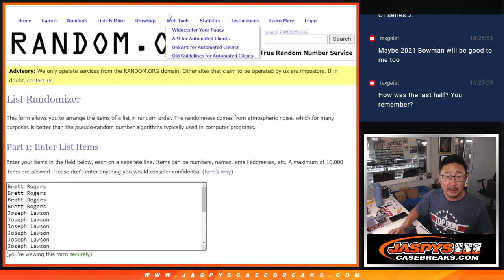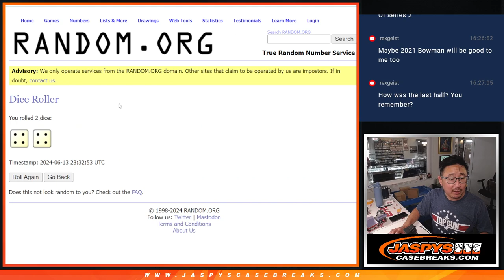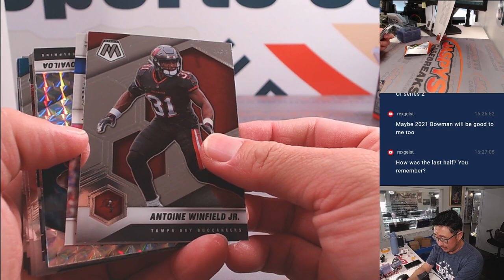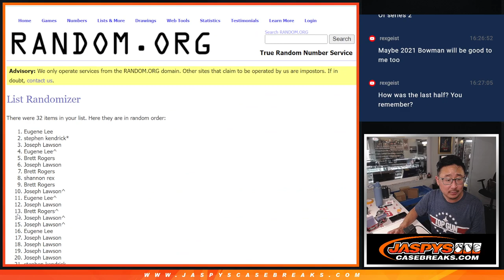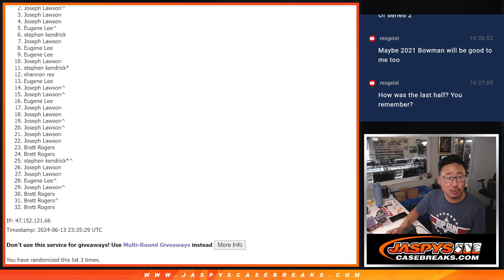Th, 06/13/24 - 2021 MOSAIC FOOTBALL HOBBY 1-PACK BREAK #281 *RT*